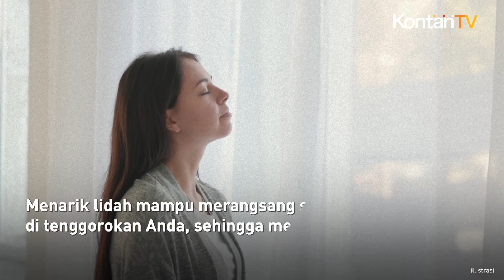Cara Menghilangkan Cegukan Saat Puasa Tanpa Minum | Kontan News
Info penting untuk umat muslim yang sering mengalami cegukan saat puasa.

Meski bukan penyakit, tapi cegukan saat puasa adalah hal yang sangat mengganggu. Apalagi, selama ini solusi tepat mengatasi cegukan adalah minum air hangat.